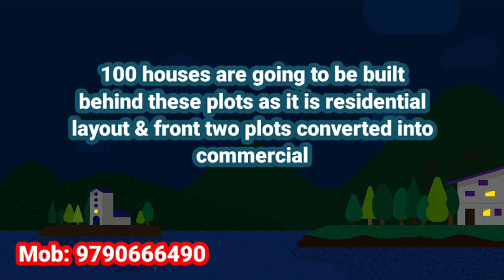Commercial plot for sale in Trichy Allithurai | Commercial land for sale in Trichy Allithurai